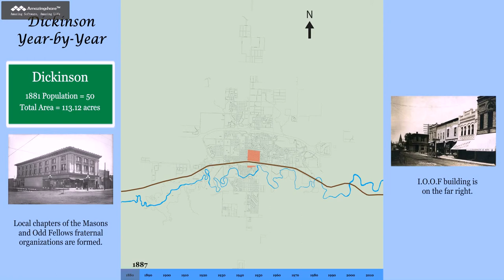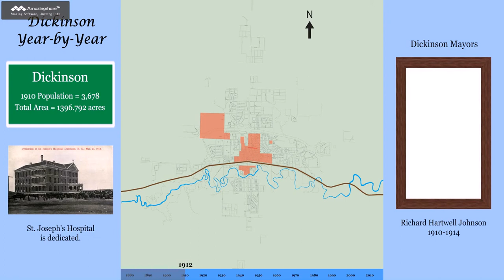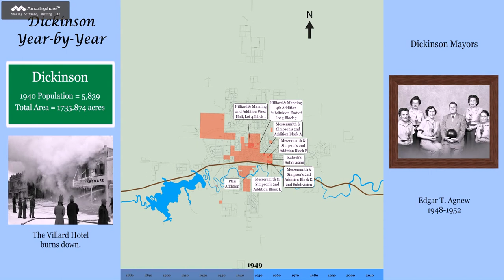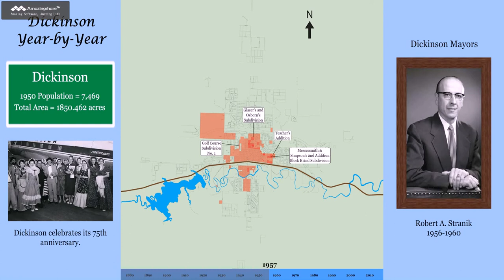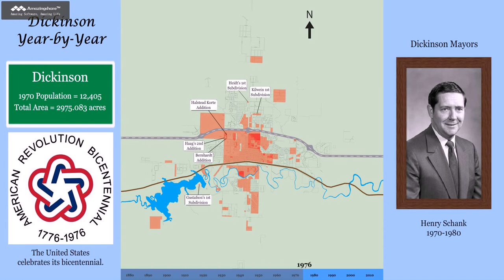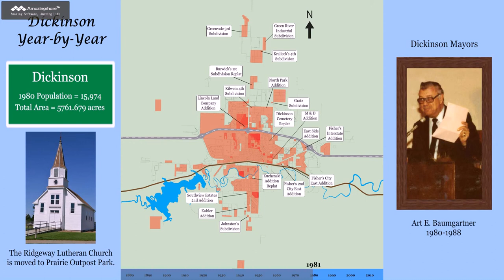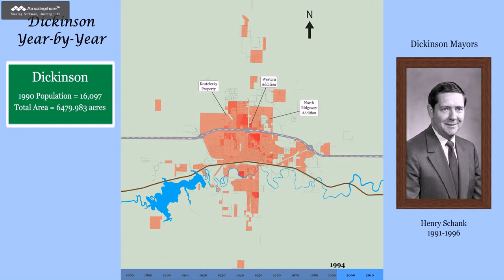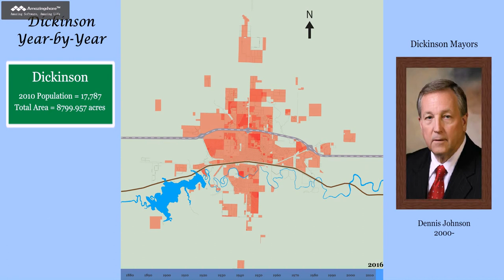How Dickinson Grew: A Video compiled by the Dickinson Museum Center